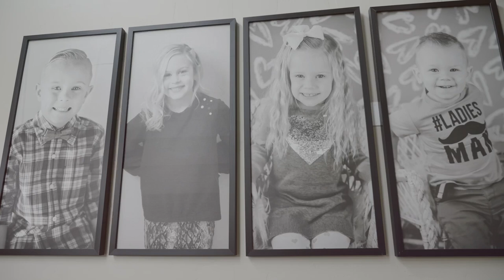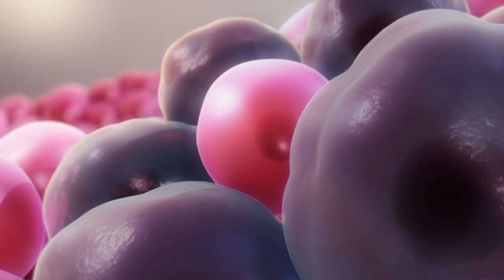Do Something Incredible Ornithine Transcarbamylase (OTC) Deficiency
To enable video subtitles, please click the CC button on the right bottom button of the screen.